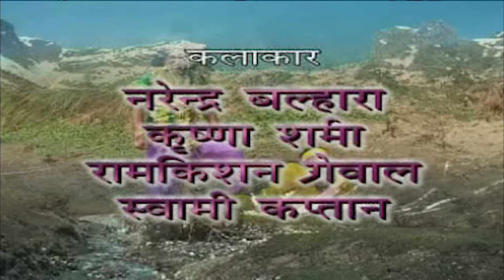पितृ भगत श्रवण कुमार (अंधे माँ बाप का बेटा) भाग - 2 | HARYANVI NATAK | Narender Balhara CHEETA NATAK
नरेन्द्र कौशिक की अच्छे अच्छे भजन सुनने के लिए
हमें Whatsappकरे की आप को और कौन से भजन सुनने के इच्छुक हो
आप सब की डिमाण्ड जरूर पूरी की जाएगी !!

"  हरियाणवी पारिवारिक नाटक - पितृ भगत श्रवण कुमार भाग - 2 | official video | Narender Bhalhara V Sathi "  is  LUGAIYO KE GEET / BHAJAN is presented by Cheeta Cassettes Team

Song  :- पितृ भगत श्रवण कुमार (श्रवण कुमार) भाग - 2 | HARYANVI NATAK FULL | Narender Balhara CHEETA NATAK
Singer  :- Narender Kaushik  || भजन सम्राट नरेन्द्र कौशिक
Vol :- 2
Album  :- भक्ति भजन  (34.46 – 36.44)SL